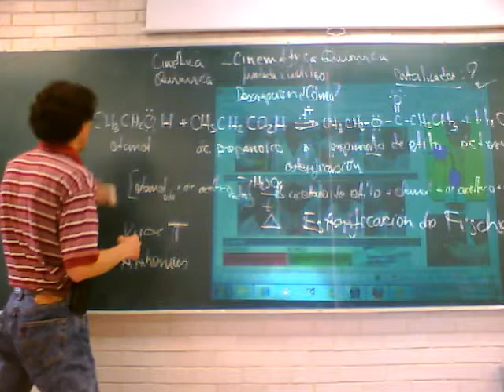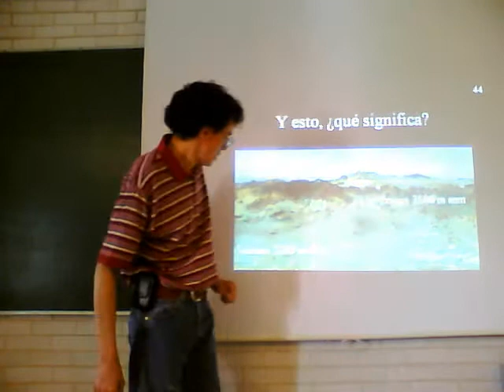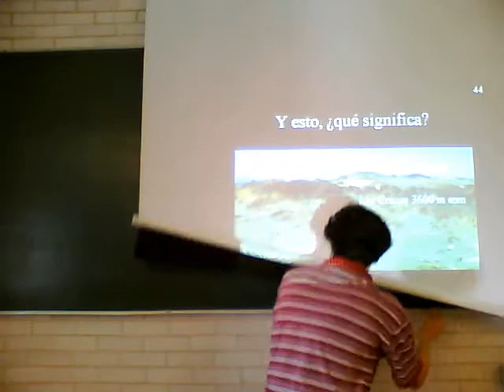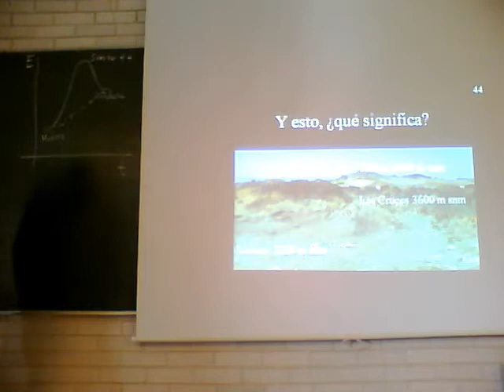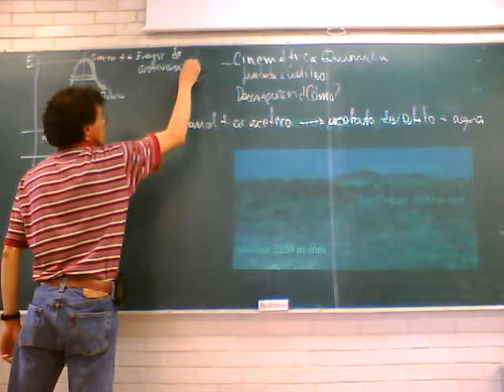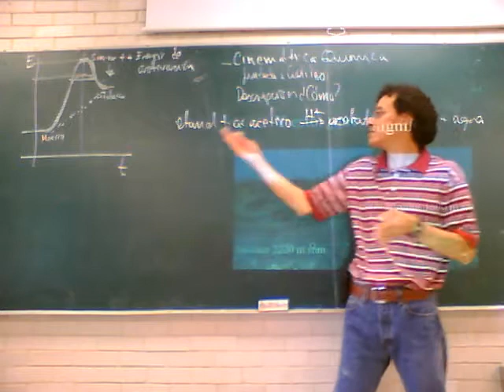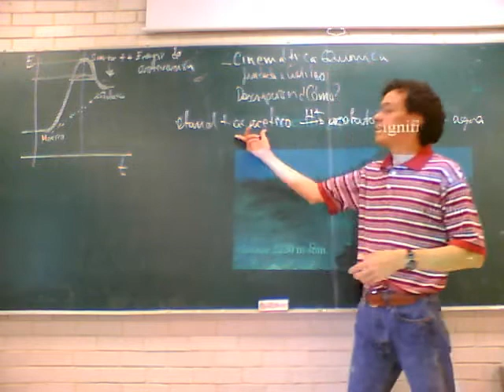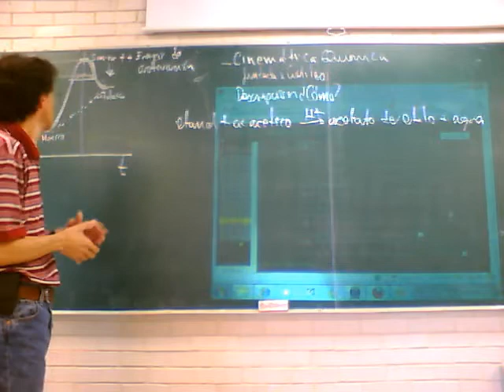Fisicoquímica Experimental 11-Otoño Semana 8, 4/4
Octava semana del curso de Fisicoquímica Experimental, trimestre 11-O, UAM Unidad Iztapalapa, por el Dr Raúl Alva, Noviembre de 2011